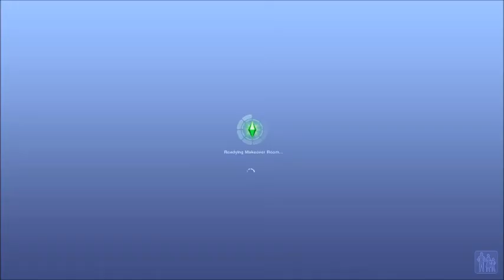Let's Play The Sims 3 - Stepford Wife Challenge - 10) Almost Gone